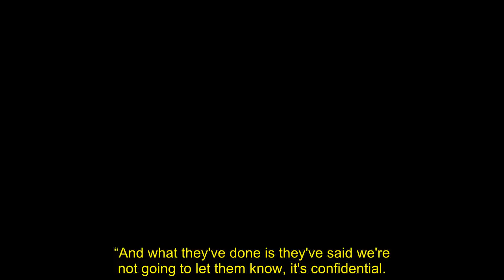'Meghan is being done a disservice!' Royal expert fumes over Duchess bullying inquiry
Former Sun royal correspondent Charles Rae shared his thoughts on Buckingham Palace’s decision not to publish a report from an inquiry into allegations that Meghan Markle bullied royal members of staff to GB News’ Colin Brazier on Thursday. Meghan has always vehemently denied the claims and Charles accused the Royal Family of doing a “disservice” to the Duchess of Sussex by not publishing the report.